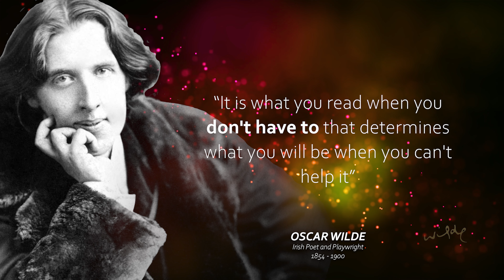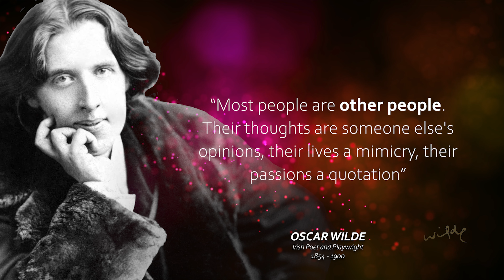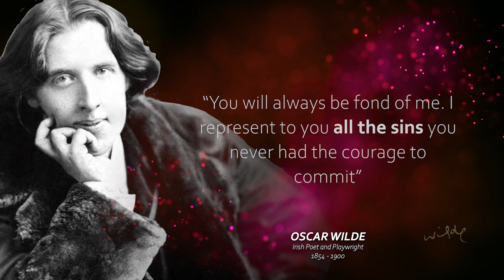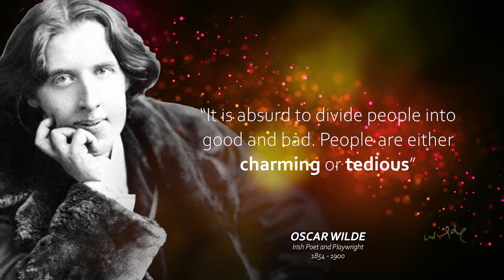(29 BEST Quotes📜) by OSCAR WILDE who was sent to JAIL at the height of his Fame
Enrich your mind with the Best Quotes by Oscar Fingal O'Flahertie Wills Wilde (Oscar Wilde)... "an Irish poet and playwright. After writing in different forms throughout the 1880s, he became one of the most popular playwrights in London in the early 1890s." Wikipedia